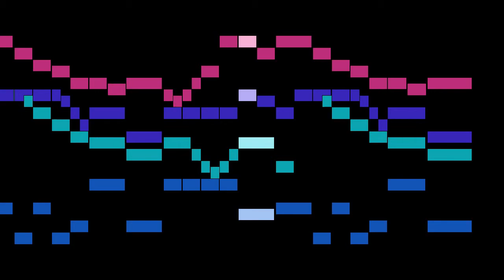Anonymous - 37. Bransle VII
An animated score of "37. Bransle VII", from Troisième livre de danceries, by Anonymous.